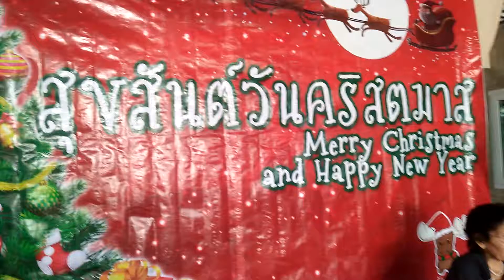31 ธันวาคม 2016